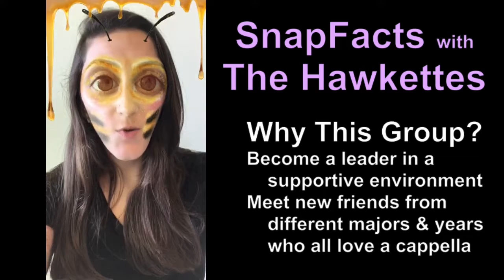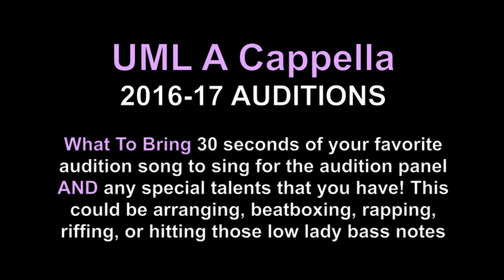SnapFacts with The Hawkettes - Meet Becca!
Learn more about the special ladies who make up this UMass Lowell all-female a cappella group!

Meet Becca! Since founding The Hawkettes in 2013, Becca has continuously been the Music Director for the group and one of the arrangers. She is a senior year Music Studies (Education) major, super-senior by credit as a transfer student, and is pursuing a minor in Italian. Fall is her favorite season (no bias towards her birthday month whatsoever) and she loves the smell of petrichor. She plays video and computer games in her free time and she would do anything for a good plate of gnocchi.